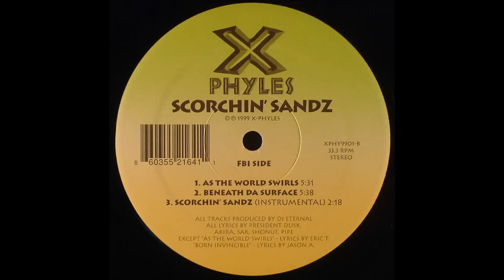X-Phyles - As The World Swirls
1999 X-PHYLES